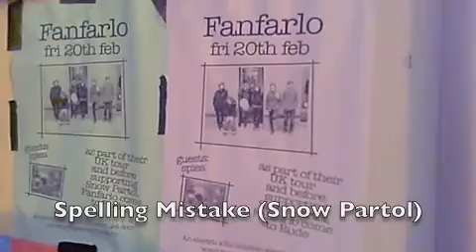Fanfarlo Go Tour! Part A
Fanfarlo go on tour with snow patrol